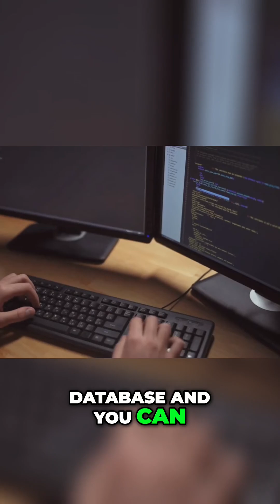Retrieve Real-Time Data Easily from Ignition Database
Learn how to effortlessly query real-time data from the Ignition database using the Pi interface. Discover how to set up 15-minute data pulls and even backfill one year’s worth of data with customizable queries.